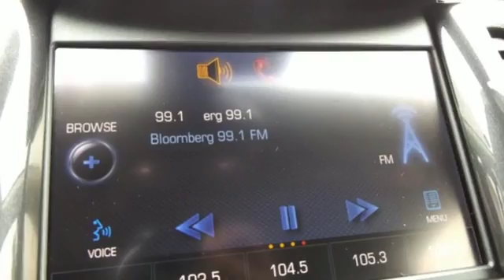Certified 2014 Chevrolet Impala Bowie MD Crofton, MD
Year: 2014
Make: Chevrolet
Model: Impala
Trim: LT
Engine: 3.6L V6 DI DOHC
Transmission: 6-Speed Automatic Electronic with Overdrive
Color: Silver
Mileage: 24804
Stock #: P1245
VIN: 2G1125S36E9101522
Free Car Washes for Life! And Loaner Car for Scheduled Maintenance!. GM Certified. Don't bother looking at any other car! Hold on to your seats! The Impala wears the reigning crown of Chevy's sedan lineup. Motor Trend credits Impala with a big-car ride and impressive performance. GM Certified Pre-Owned means you not only get the reassurance of a 12mo/12,000-Mile Bumper-to-Bumper limited warranty, but also an Exclusive CPO Maintenance Plan, up to a 6-Year/100,000-Mile, $0 Deductible, Fully Transferable, Powertrain Limited Warranty, a 172-point inspection/reconditioning, 24/7 roadside assistance, Courtesy Transportation, 3-Day/150-Mile Customer Satisfaction Guarantee, 3 month trial OnStar Directions & Connections Service if available, SiriusXM Radio 3mo trial if available, and a vehicle history report. This outstanding Chevrolet is one of the most sought after used vehicles on the market because it NEVER lets owners down. Price excludes tax, tags, certification and processing fee.

Address:
2404 Crain Hwy